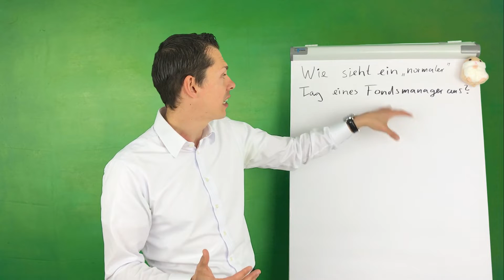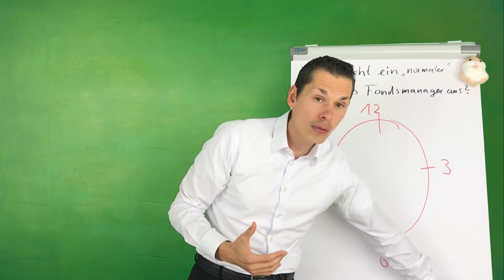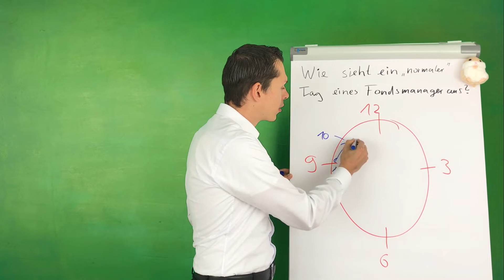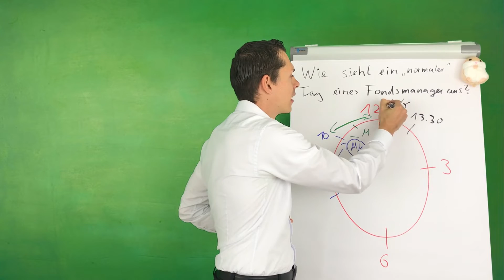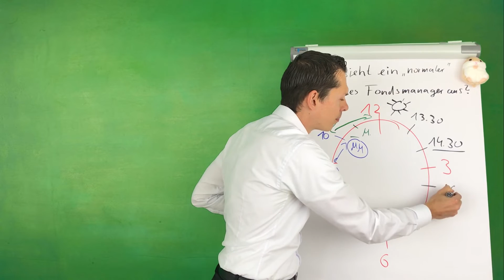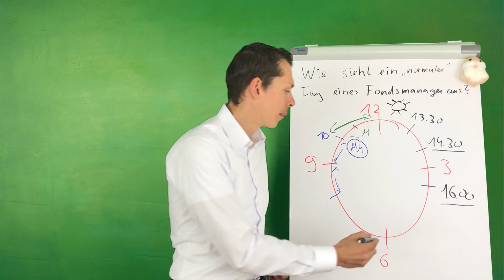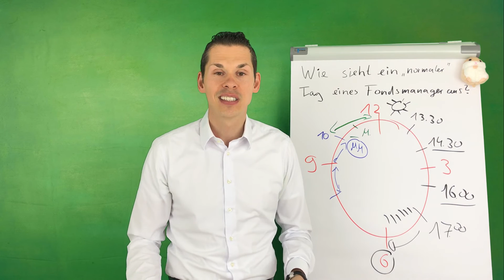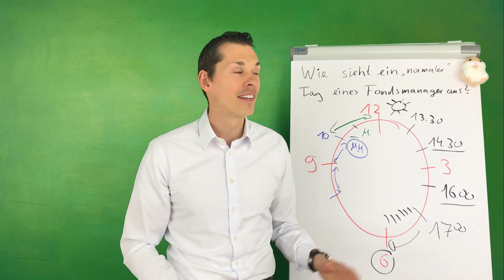Wie sieht ein normaler Tag eines Fondsmanagers aus? - "Frag den Fondsmanager"